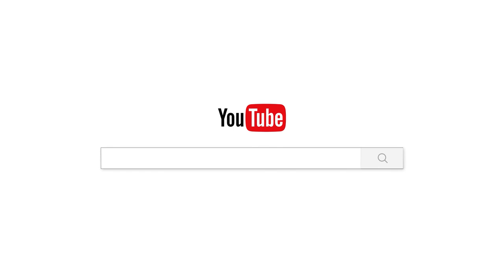សុខទុក្ខអ្នកស្លាប់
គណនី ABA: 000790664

ហ្វេសប៊ុក
Chan_Sochun ចាន់_សុជន វត្តប្រាសាទស្រះកណ្តាល_#(ខ្ចាស់)